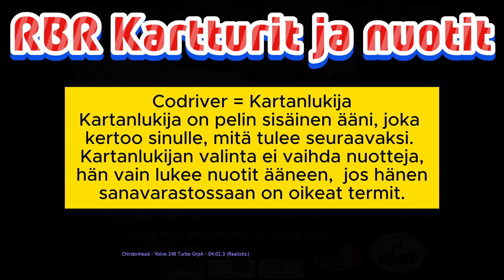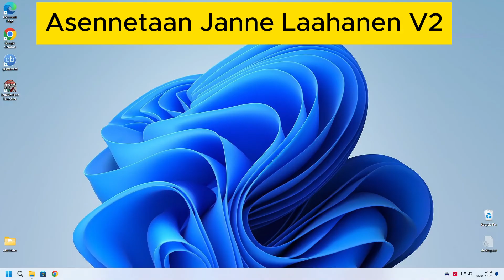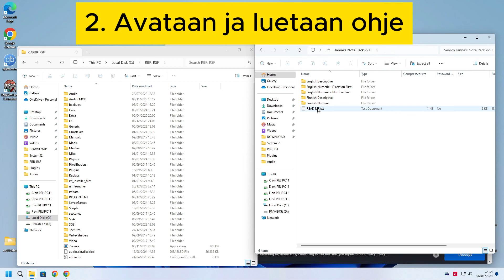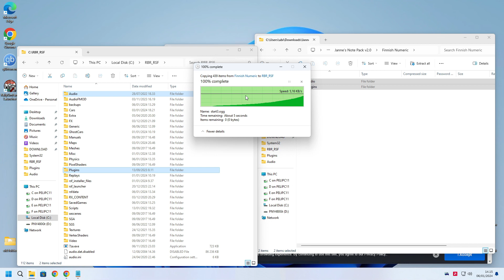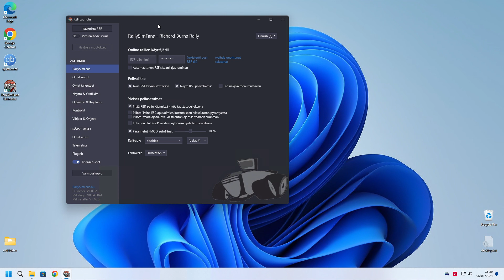Richard Burns Rally - RBR Kartturit ja nuotit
Videolla on tarkoitus auttaa hahmottamaan miten kartturi-modit ja nuotit toimivat. Tämä on vain pintaraapaisu, mitä mahdollisuuksia peli antaa kartturoinnin suhteen.